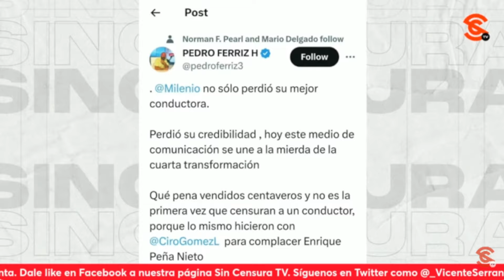¿POR QUÉ URESTI HACE TONITOS AL HABLAR? NO SOLO ESO DEBERÍA DARLE VERGÜENZA, SINO SUS MENTIRAS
¿Por qué Azucena Uresti hace tonitos al hablar? Mucha indignación han causado los planteamientos sesgados que ha hecho sobre su salida de Milenio para una nueva oportunidad de trabajo en Radio Fórmula ¡Debería darle vergüenza!